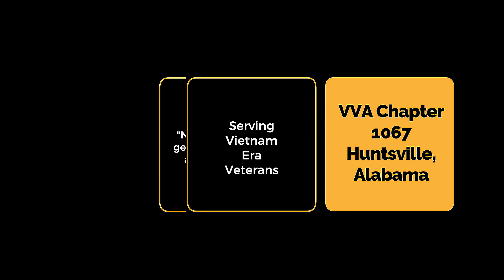CSM Bennie Adkins Video Tribute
The late CSM Bennie Adkins-Medal of Honor Recipient spoke at the Veterans & Military Appreciation Day at the Alabama House of Representatives-Montgomery, Alabama on January 16, 2018.